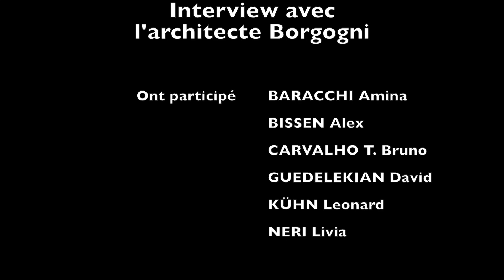Arezzo : Le Palais de Justice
Cette vidéo a été réalisée dans le cadre du projet Erasmus+ "Patrimoines Paysages Perspectives".
Une équipe d'élèves provenant de trois réalités européennes différentes (Arezzo, Berlin, Dudelange) ont travaillé ensemble pendant une semaine en mai 2016 à Arezzo pour produire cette vidéo.
M. Borgogni, architecte, y donne une interview au sujet du Palais de Justice d'Arezzo.

Ce projet Erasmus+ est cofinancé par la Commission Européenne.
Cette vidéo ne reflète que le point de vue de ses auteurs ; aussi bien l'Agence Nationale du Luxembourg Anefore que la Commission Européenne ne sont pas responsables de l'usage qui pourrait être fait des informations contenues.